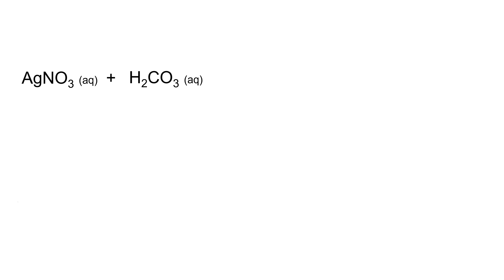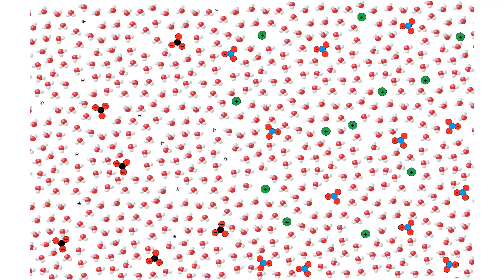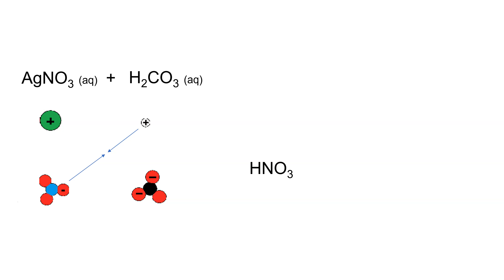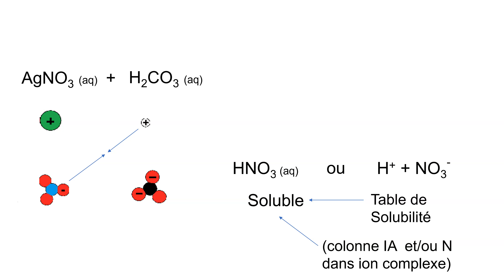1G2Ab Mélange de deux solutions contenant des ions (retour de cours)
Qu'y a -t-il dans un mélange formé de deux solutions ioniques ? Réponse ici.

Lien pérenne à la vidéo (toujours fonctionnel même si celle-ci devait être retouchée)

Autres vidéos théoriques sur le sujet de la dissociation et de la précipitation